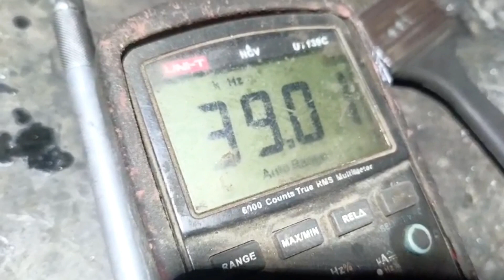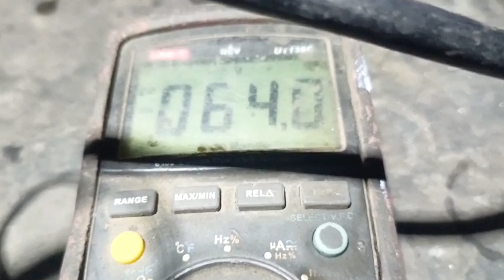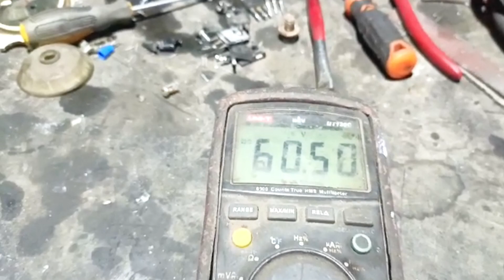Repair Welding Machine MMA 250 IGBT UC3846 IC & Chopper Faulty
Important Safety Reminders:
Consult qualified professionals if you're not comfortable with Electronics /Electrical work.
1. The videos have no negative impact on the original works.
3. The videos are transformative in nature.
4. We use only the audio component and tiny pieces of video footage, only if it's necessary.
 Allah Hafiz